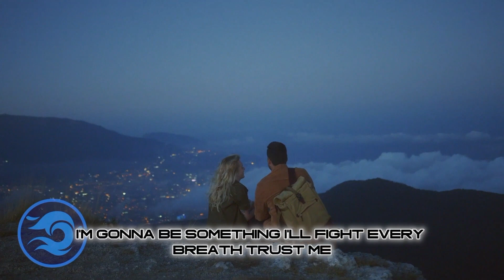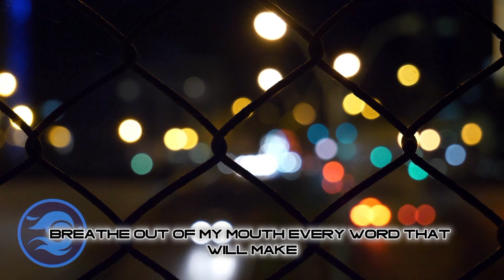NEFFEX - Dangerous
Lyrics:
I said you better watch what your doing
cuz I ain’t gonna stop when I’m moving
I’m headed to the top ima do it
im headed to the top ima prove it
and baby girl I like what your doing
your body’s outta sight when your moving
you look just like my type so let’s do it
you know I’ll treat you right let me prove it

and I could go all night
I’m sick of being nothing
all right
I’m gonna be something
I’ll fight
with every breath trust me
ima be the one at the top you can’t touch me
I need
to find somebody
like me
who wants to be something
I bleed
with every word coming
I would rather die then be someone who’s nothing

I’m the type of dude who will not remain nameless
I’m the type of dude who is headed for greatness
I’m the type of dude who can really make changes
cuz I’m the type of dude that’s becoming contagious
I’m the type of dude that will always be ageless
I’m the type of dude that will always feel shameless
I’m the type of dude that they say is fucking heinous
cuz I’m the type of dude that you know is fucking dangerous

ima take it now no your never gonna break me
ima stay loud in the face of the hate see
ima speak out take the muzzle off my face breathe
out of my mouth every word that will make me
never had a doubt of the life that I’m making
never had a doubt of the fight I’ll be facing
never had a doubt of the nights I’ll be aching
life is all about having dreams that your chasing

you don’t wanna fuck with me now
I’ll leave your ass in the street now
I’ll put your ass underneath ground
I’ll bury you six feet deep Now
and you better stay down
get the hell out of my way now
it doesn’t matter what you say now
I’m gonna take hold of fate now

they all know I’m here to stay now
and I’m gonna change the game now
no I wont break down
and point it towards all of them greats now